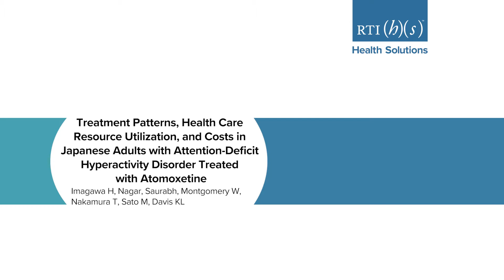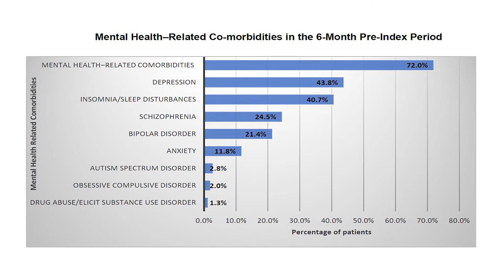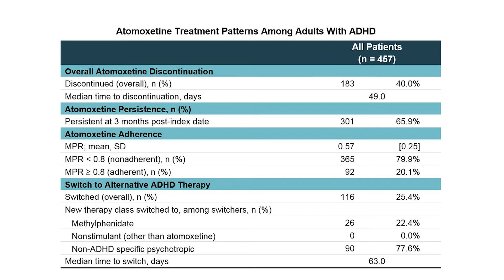Cost and treatment patterns for adult ADHD treated with atomoxetine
RTI Health Solutions researcher Saurabh Nagar discusses research regarding treatment patterns, health care resource utilization, and costs in Japanese adults with attention-deficit hyperactivity disorder treated with atomoxetine